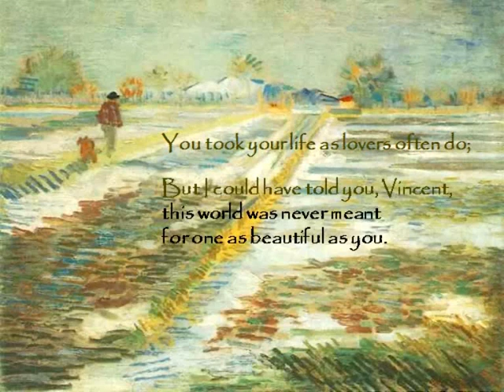Don McLean Vincent (with lyrics)